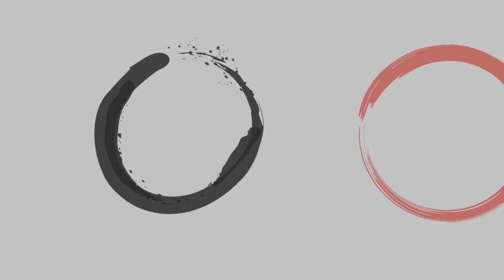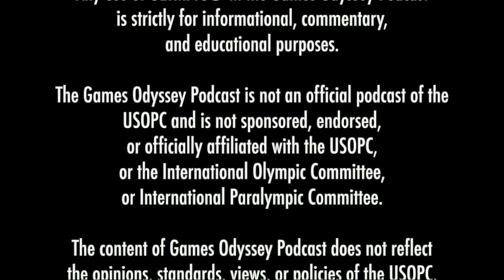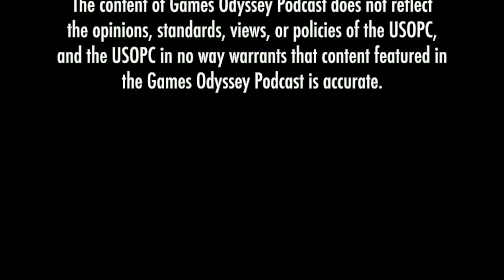The Summer Olympics of Berlin 1936, Part 1: Dark Clouds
When Adolf Hitler and the Nazi Party take control of Germany in 1933, they inherit the 1936 Olympic hosting duties, which they decide will provide the perfect opportunity to present Aryan superiority to the world. After “warming up” to their hosting duties during the Winter Olympics in Garmisch-Partenkirchen, Germany prepares to have the world’s eyes on them during the Summer Games in Berlin. Racial discrimination, rumors of boycotts, and blatant propaganda efforts cast a dark cloud over the Olympic movement in one of the most infamous sporting events of all time.

Learn more Olympic & Paralympic history at gamesodyssey.com